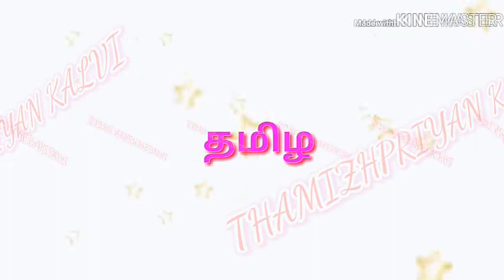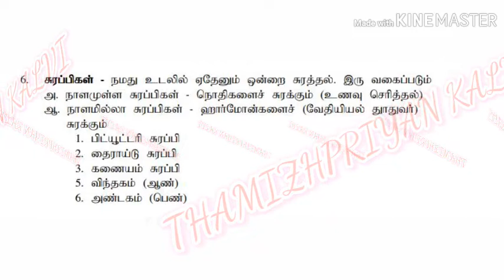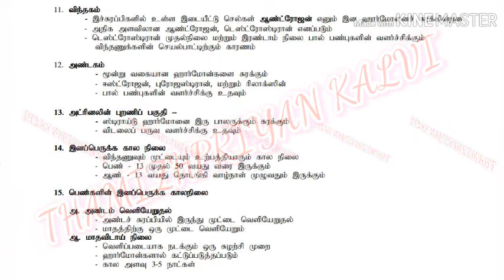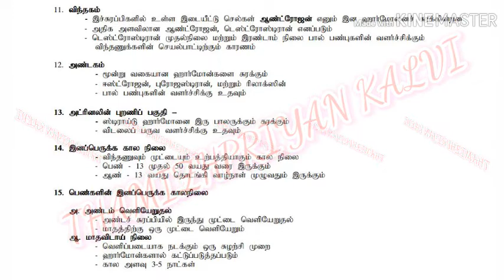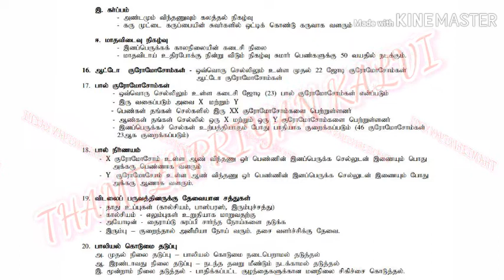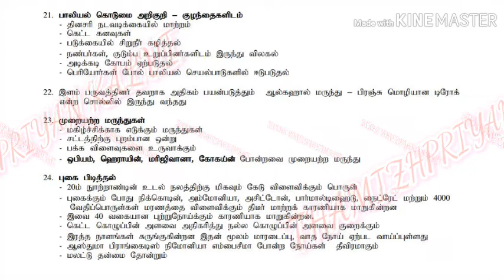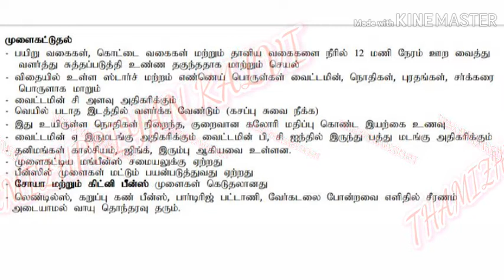கேள்விகள் 50 பகுதி 5